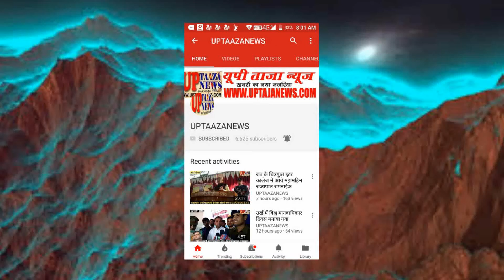छत्ती चढ़ाते समय दीवाल गिरने से एक की हुई मौके पर मौत ,तीन गंभीर रूप से घायल